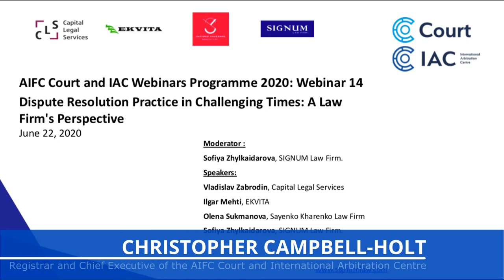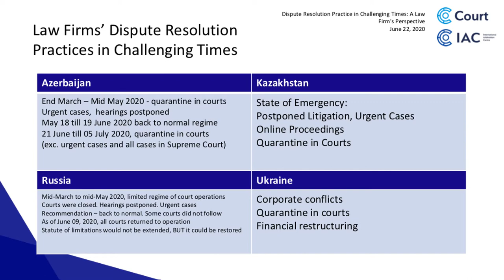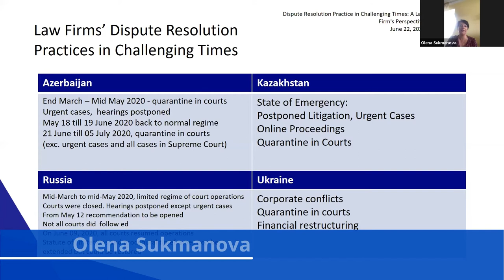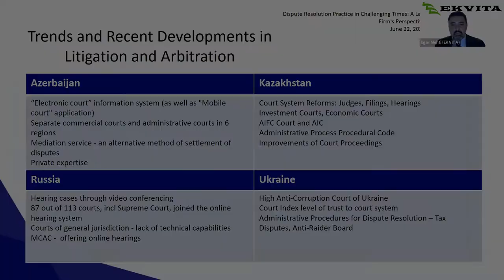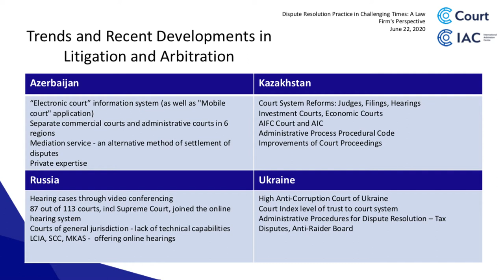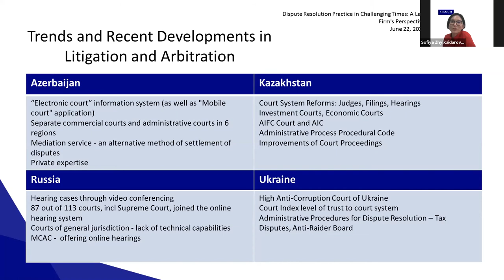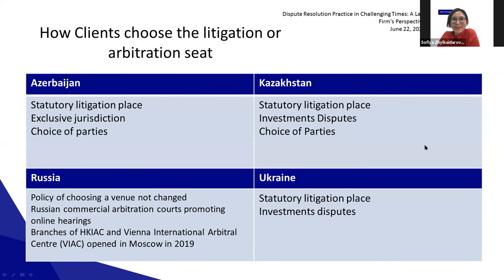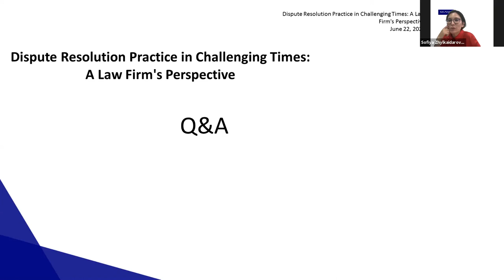WEBINAR 14: Dispute Resolution Practice in Challenging Times: Part 1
you, the recording of webinar of the AIFC Court & IAC Webinars Programme 2020.  Leading legal practitioners, managing partners from Kazakhstan and CIS discussed dispute resolution practice during COVID-19 from the perspective of law firms.

This webinar is for:

✅Lawyers
✅Business community